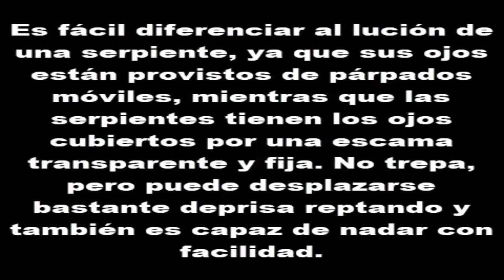EL ENÁNAGO O LUCIÓN el lagarto que parece una serpiente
Enánago Lución CulebrillaDeCristal El lagarto que parece serpiente...